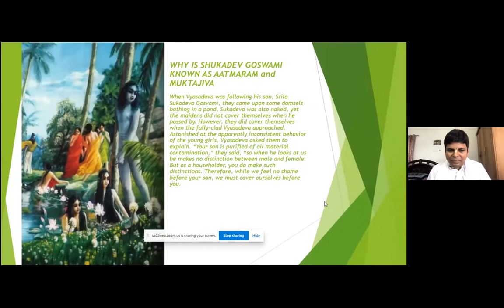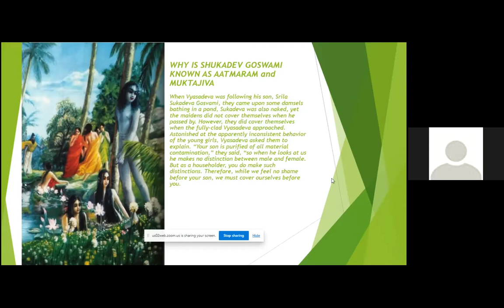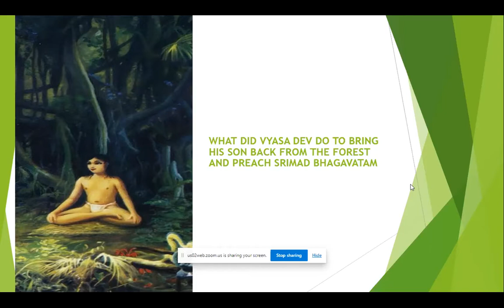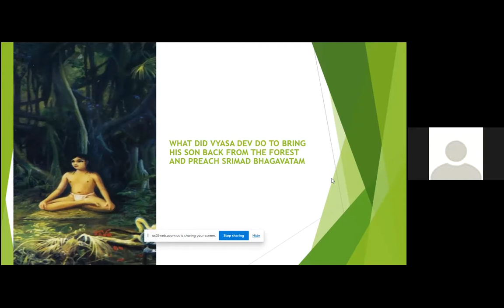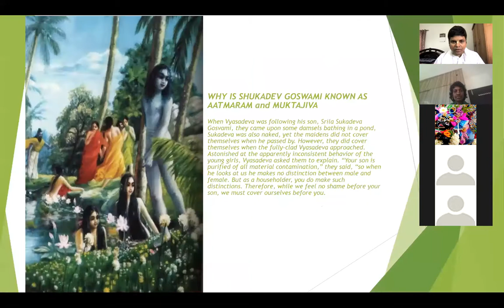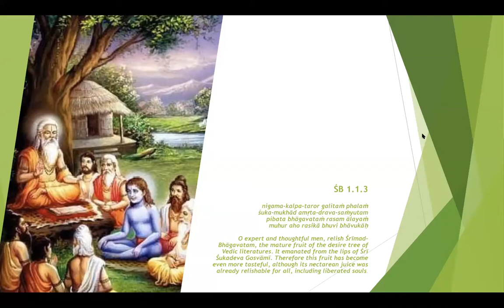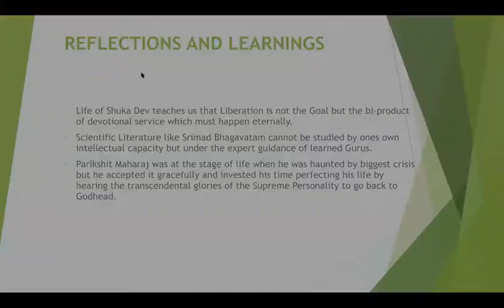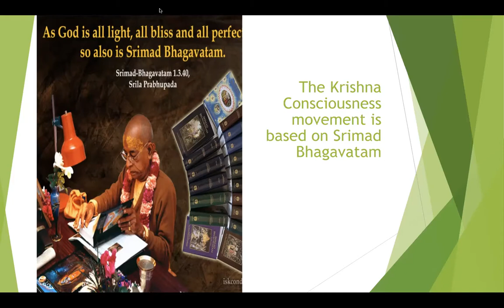The Great Mahajans- Sukhadev Goswami-HG Lakshmi Mataji-Part2